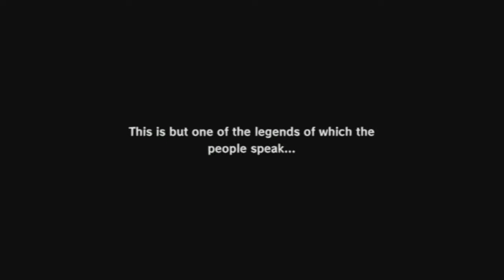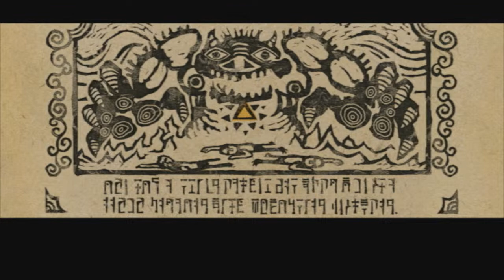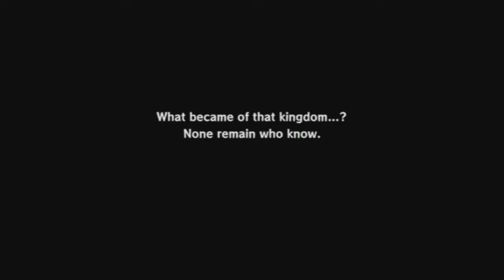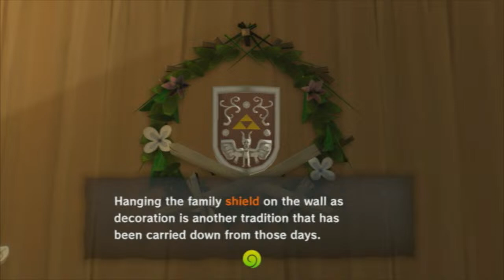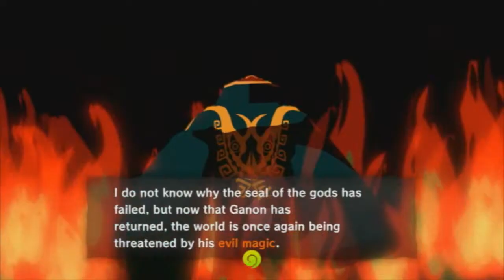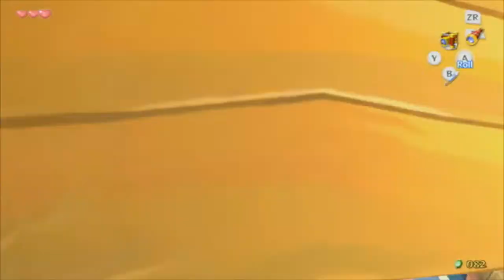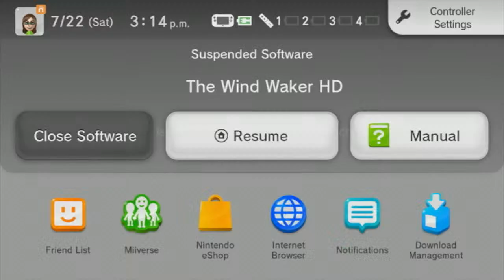The Legend of Zelda: The Wind Waker (played by Beau Bridgland) Part 1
Many of you know me as the English language voice actor for the loveable icy exorcist Chongyun in Genshin Impact but I am also a huge Nintendo fan. Let's play a GameCube classic on a Wii U - The Legend of Zelda: The Wind Waker

Stream Rules:
1. Please be kind, polite and respectful; please keep your language clean; and please keep the chat friendly, positive, fun and safe. (Hate speech, bullying, and “Not Safe For Work” content are not allowed, please try to avoid negativity).
2. I reserve the right to not answer any questions or reply to comments if they are anything I am uncomfortable answering or that I wish not to answer (more info on this below). This includes questions and requests from superchats (I'll try my best but still). I hope you understand.
 3. Please do not ask personal questions about Beau’s life, work, family, health, location, etc and the same for any of his guests, do not make assumptions about personal details, and do not share your own personal information (please don't self-promote either). This is to make sure that EVERYONE here stays safe.
4. I can't talk about things that aren't publicly confirmed, are unreleased or are unannounced, plus some other miscellaneous stuff I’m not allowed to talk about. So if I don't answer something, it's either because I don't know or I'm not allowed to talk about it!
5. I’ll try my best to look at comments often and interact with chat as much as possible but I might not see all of your comments. Gaming, talking, managing equipment AND looking at comments is a lot to handle. Though please note, particularly for certain games, I may not be able to look at them right away, so please be patient with me and please allow me to finish what I’m doing before addressing super chats (and sometimes crazy stuff might happen where I need to step away or I get distracted by something, so please understand if such a thing happens).
6. I only understand English so that’s the only language I’m going to be able to recognize, understand and acknowledge. Comments in other languages do run a small risk of being removed out of an abundance of caution just to make sure we know what is being said and to keep the chat safe and friendly.
7. Please don't ask too many questions or repetitively ask questions. I'll happily answer a question if I can and maybe even a follow up to help clarify things but please don't continuously ask questions or repeat a question over and over, especially if they already aren't in accordance with other rules, such as my reserving the right to not answer things I am uncomfortable with.
8. I have a very basic laptop with an incredibly basic setup (30 frames per second, 480p etc). It's not ideal and we get frequent framerate drops but it's the best I can do. As such, please only tell me about MAJOR technical issues such as the screen being frozen or black and the audio being totally garbled or muted; stuff that goes on for a long time and not just a few seconds i.e. tell me when the stream is broken instead of when it's just sub-optimal.
9. No spoilers and no discussion on leaks. No backseat gaming or repetitively stating facts about the game or bluntly telling me what to do unless I specifically ask chat for assistance. Questions prompting discussion or piquing curiosity are cool (such as "why did you decide to do A instead of B?" or "are you going to try X trick?")

Anyone who doesn’t follow these rules may have their comments deleted, timed out, or hidden from the channel. Please respect Beau, his guests, moderators and each other, we all just want to have fun and keep things safe.

Channel Doodle provided by Misuky_Ink (on Twitter and Instagram)